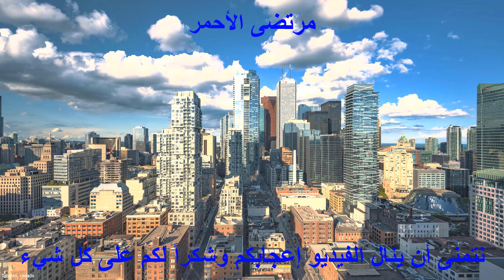Darkwood - الخشب القاتم #23 أحترق بيتي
Download link - رابط التحميل

The password - كلمة السر

1999

How to download - كيفية التحميل

Key words - كلمات مفتاحية

darkwood
darkwood wiki
valheim darkwood
darkwood walkthrough
darkwood review
darkwood indiegogo content
darkwood dreamlight valley
darkwood wolfman
darkwood wedding
darkwood achievements
darkwood art
darkwood armor
darkwood axe
darkwood antlers
darkwood armory
darkwood all codes
darkwood assault rifle
darkwood achievement guide
darkwood artbook
axe darkwood
antlers darkwood
assault rifle darkwood
arthur darkwood
antigua darkwood beach
axe blade darkwood
acid blood darkwood
armor darkwood
alcohol darkwood
axe or shovel darkwood
darkwood banshee
darkwood brook
darkwood bike man
darkwood best perks
darkwood bike bell
darkwood battery
darkwood bordello silver key
banshee darkwood
bike bell darkwood
bike man darkwood
brook darkwood
boboiboy darkwood
burned house darkwood
battery darkwood
bone darkwood
bread darkwood
barn ruins darkwood
darkwood container code
darkwood characters
darkwood cult of the lamb
darkwood code
darkwood cable
darkwood chain
darkwood code for door
darkwood cheats
darkwood chapter 2
darkwood chest code
chain darkwood
creepy house darkwood
chicken lady darkwood
cable darkwood
cult of the lamb darkwood
chain trap darkwood
container code darkwood
chicken egg darkwood
can you sleep in darkwood
church darkwood
darkwood door codes
darkwood doctor
darkwood doctors house
dark wood disney dreamlight valley
darkwood dog
darkwood dreams
darkwood dunks
darkwood dry meadow code
darkwood valheim
darkwood endings
darkwood embryo
darkwood enemies
darkwood elephants
darkwood epilogue
darkwood explained
darkwood entrance to silent forest
darkwood eat the old lady
darkwood egg
darkwood ending explained
embryo darkwood
earl de darkwood
elephants darkwood
egg darkwood
eat the old lady darkwood
essence darkwood
epic games darkwood
epilogue darkwood
eagle eye darkwood
elk darkwood
darkwood first hideout code
darkwood fishing pole
darkwood fabric
darkwood fanart
darkwood flashlight
darkwood fantasy creatures
darkwood first door code
darkwood flooring
darkwood fingerboards
fable darkwood bordello
fabric darkwood
flashlight darkwood
fable darkwood disturbance
fable darkwood trader
flare darkwood
fable darkwood lake silver key
fable darkwood
floor gore darkwood
fable darkwood bordello dress
darkwood gameplay
darkwood guide
darkwood grain ring
darkwood game review
darkwood gate valheim
darkwood guns
darkwood game length
darkwood great lake
darkwood gamepass
games like darkwood
great lake darkwood
game darkwood
games like darkwood reddit
generator darkwood
geraldine darkwood np
grim darkwood
giant pig darkwood
gas tank darkwood
guns darkwood
darkwood how to save
darkwood how long to beat
darkwood how to tell time
darkwood hideout 1 code
darkwood hunting rifle
darkwood how to progress
darkwood how many chapters
darkwood hidden lair
how long is darkwood
how long to beat darkwood
how to save in darkwood
how to play darkwood
hunting rifle darkwood
handgun frame darkwood
how to sleep in darkwood
hotbar upgrade darkwood
homemade shotgun darkwood
how many chapters in darkwood
darkwood indiegogo content code
darkwood item
darkwood inventory upgrade
darkwood invitation
darkwood ign review
darkwood increase health
darkwood i want to go home
darkwood indiegogo code
darkwood island
indiegogo content darkwood
is darkwood scary
is darkwood good
is darkwood worth it
is darkwood hard
is darkwood multiplayer
is darkwood randomly generated
inventory upgrade darkwood
identity v darkwood
item darkwood
darkwood jar of meat
darkwood junkyard
darkwood jewelry
darkwood jumpscares
darkwood jedi
darkwood journal
darkwood jerma
darkwood junkyard cottage
darkwood janek house
darkwood janek
jar of meat darkwood
juzni darkwood
jerma darkwood
junkyard darkwood
jacksepticeye darkwood
j 121 darkwood
jezovnik darkwood
jumpchain darkwood
juego darkwood
darkwood knocking
darkwood knife
darkwood key covered in chicken feces
darkwood kill sow or not
darkwood kill dog
darkwood keys
darkwood key to burned house
darkwood killing villagers
darkwood keyboard or controller
darkwood kill the sow
knife darkwood
kristina darkwood
kill leshy in darkwood
knocking on door darkwood
kill the sow darkwood
konan darkwood
kraj oktobra darkwood dub
key on a keyring darkwood
key covered in chicken feces darkwood
killing wolfman darkwood
darkwood lore
darkwood lantern
darkwood length
darkwood light armor
darkwood lock code
darkwood locations
darkwood logo
darkwood lever
darkwood lamp
darkwood long barrel
lantern darkwood
light armor darkwood
lord of the darkwood
lyssa's darkwood piccolo
let's play darkwood
luray darkwood manor
l4d2 darkwood
long barrel darkwood
lever darkwood
legends from darkwood
darkwood mods
darkwood musician